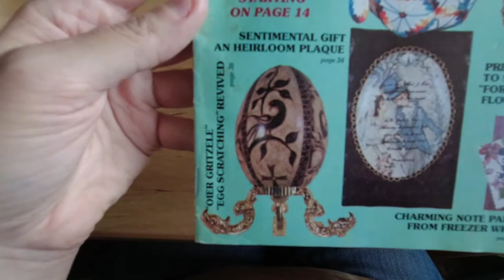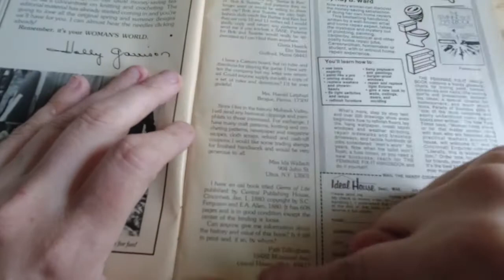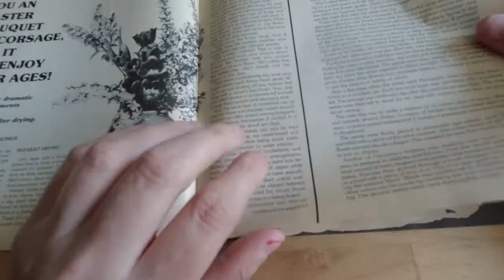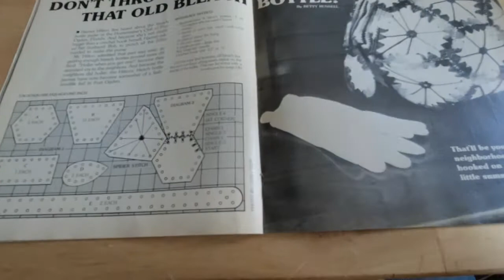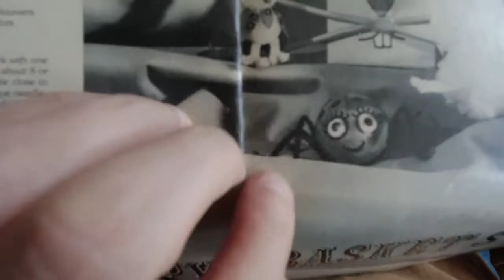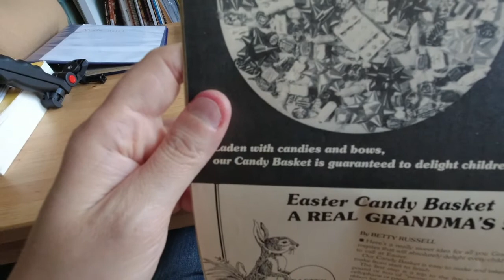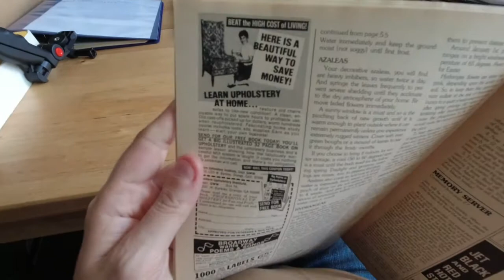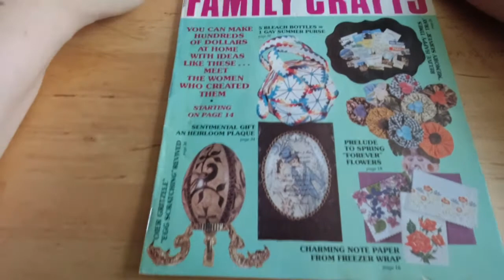Friday Flip- I found a craft I've never done or heard of before!!!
In this Friday Flip I go through a 1975 " Woman's World Family Crafts" and something amazing happens!!! I found a craft I've never done! In fact, I don't recall ever having heard of it before!! People actually try to stump me by finding crafts I haven't done or heard of so this is a pretty rare thing.

I hope you enjoy this Flip! Be sure to chat with me in the comments about what you find interesting in this issue!